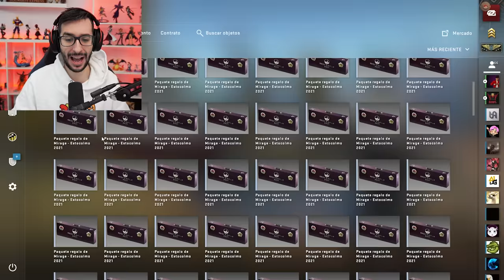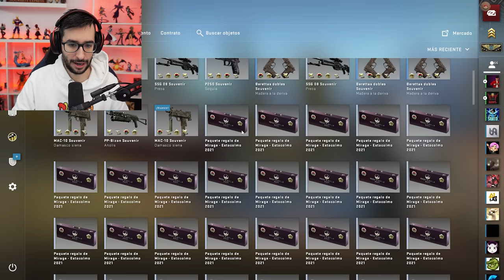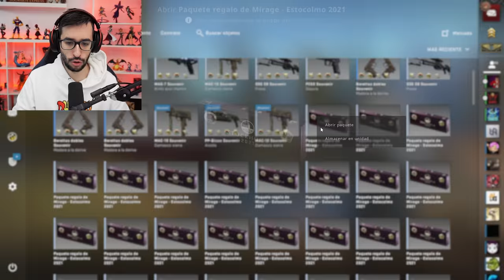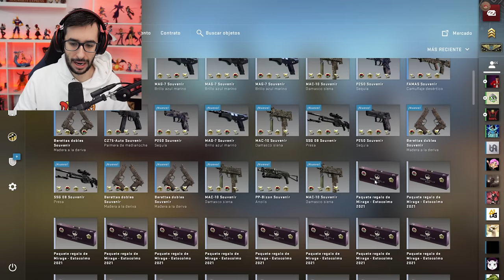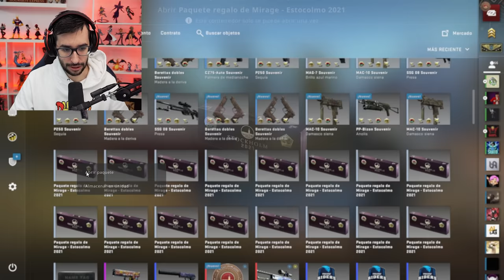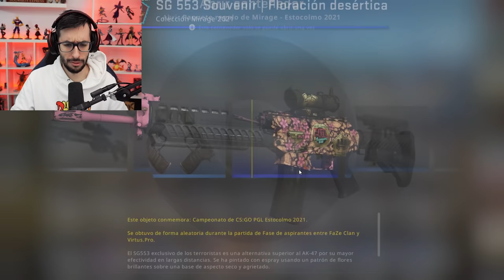ABRIENDO 50 PAQUETES SOUVENIR DEL NUEVO MAJOR #1